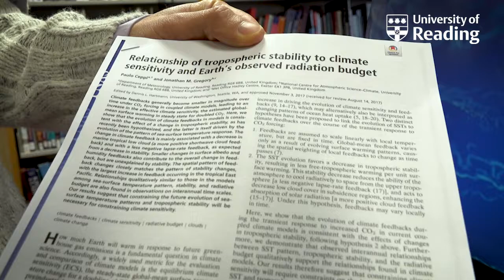Dr Paulo Ceppi: cloudiness and climate change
Dr Paulo Ceppi's meteorology research explains just why global warming is accelerating as time passes - and it's down to cloudiness, or rather the lack of it. Paulo’s research has shown that as rising carbon dioxide levels warm the atmosphere, changes to sea surface temperature are reducing cloud cover over a large area of the Pacific Ocean, allowing more sunlight to be absorbed. The relationship between sea surface temperature and cloudiness that can be seen in real life is similar to models of climate change, lending further confidence to models used by the Intergovernmental Panel on Climate Change. Paulo's paper won the University of Reading's Research Outputs Prize 2018 for the Environment Theme.